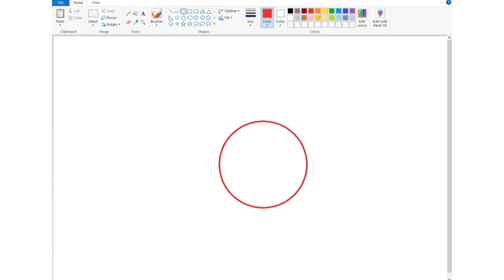How do draw beats by dry logo in ms Paint / beats logo